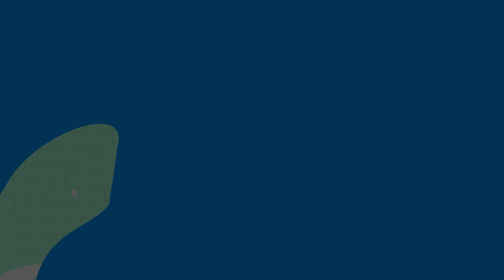Guided Meditation for Kids in Hindi | Meditation for Compassion Towards Animals | Shubhangi Vashisht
PMC हिंदी का शो 'मस्ती की पाठशाला' एक ऐसा शो है जो आपके बच्चों को Daily Life में होने वाली घटनाओं के प्रति Aware करता है और Life से जुड़े कई Lessons भी सीखाता है। यह शो कहानी, ध्यान और गेम्स का एक संपूर्ण मिश्रण है। यहां कहानियों के ज़रिए बच्चों को जीवन के महत्वपूर्ण पहलूओं के बारे में बताया जाता है और ध्यान (Meditation) करवाने के साथ-साथ कई दिलचस्प गेम्स भी बच्चों के साथ शेयर की जाती है।